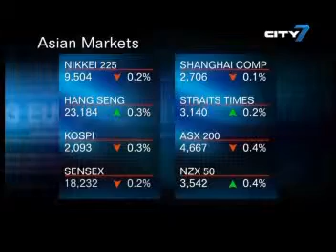City 7TV - 7National News - May 30 2011_Seg 3